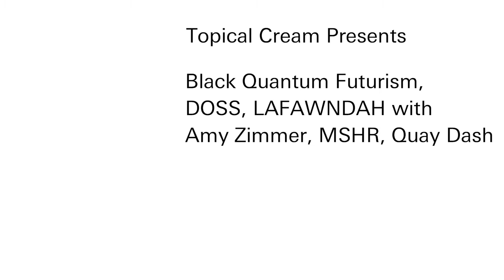Topical Cream Presents: Quay Dash Live at Artists Space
Performance Documentation
Thursday, July 14, 2016, 7pm

Artists Space Books & Talks
55 Walker Street